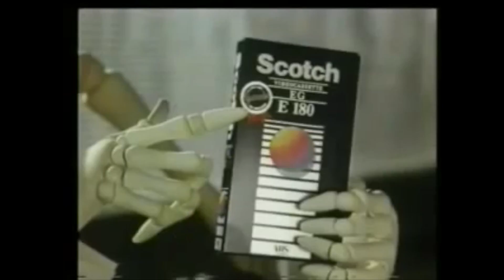Classic Commercials and Fun Fact Friday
In today's episode Jason & Greg have got some more classic Tv ads for you and of course it's fun fact friday!